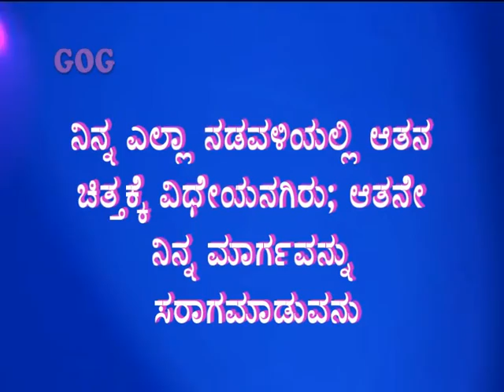ಇಂದಿನ ಸತ್ಯವೇದ ವಾಕ್ಯ ಕನ್ನಡದಲ್ಲಿ [19/11/2019] Today Bible Verse.